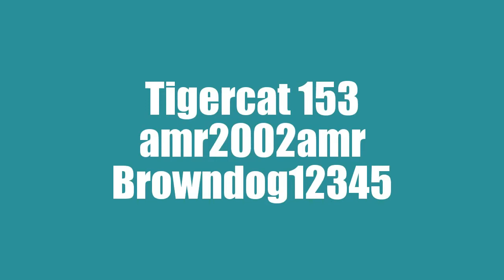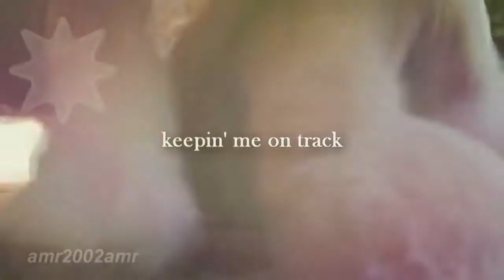"Feels Like Summer" Completed Webkinz MEP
Oh. My. Dog.
THIS TURNED OUT SO GOOD!!! Thank you so much to everyone who participated! For the most part, all of the parts were in on time. And hey, it's like one day after the due date and I'm already uploading this!
There were one or two parts that were a bit short, so I had to edit that a bit. But other than that, timing was really good and video quality was amazing!
Anyways, I just can't express how smoothly this went and how well this turned out for it being my first time hosting an MEP. Thank you so much!

Song- "Feels Like Summer" by Tim Wheeler